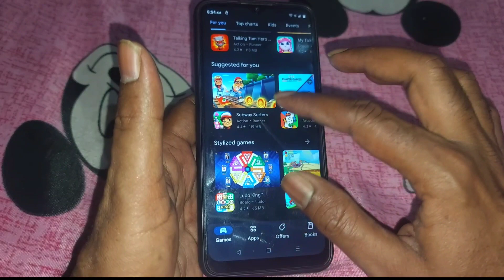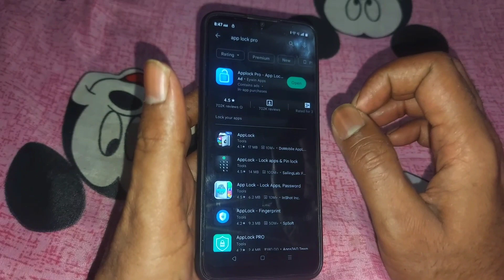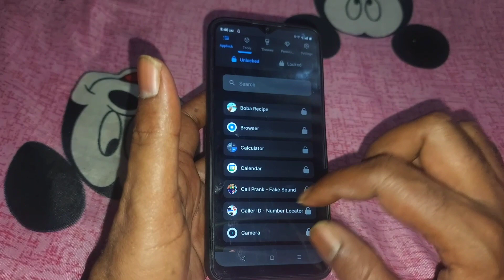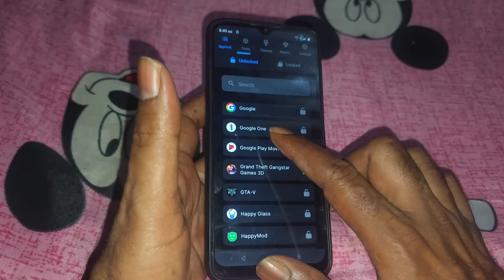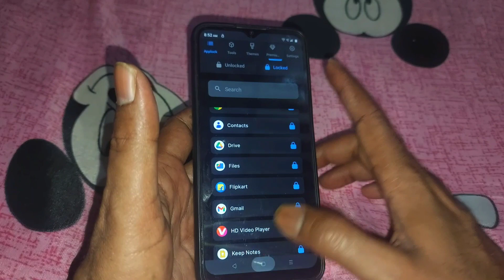Play Store Par Lock Kaise Daale | Play Store Par Lock Kaise Lagaye | How To Lock Play Store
Dosto aaj ke is video me Maine bataya hai ki aap apne mobile me Play Store par lock kaise daal sakte hai ya play store par lock kaise laga sakte hai

Video Title. Pay Store Par Lock Kaise Daale | Play Store Par Lock Kaise Lagaye | How To Lock Play Store